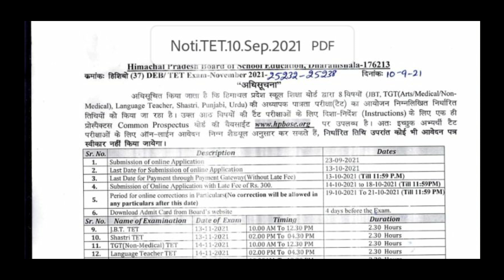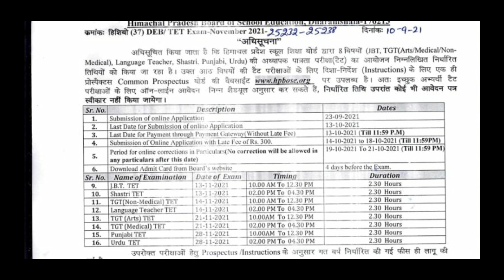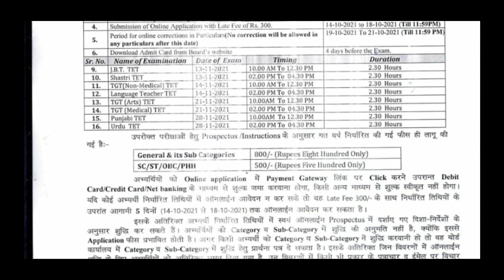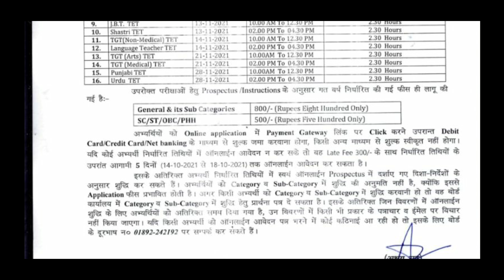hpbose tet schedule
In this channel you will get all important information and notifications related to HPPSC and HPSSC.

hp tehsildar
HPAS
HPFS
hp clerk
hp steno typist
hp stenographer
hpas
HP TET
HP CTGT COMMISSION
HP TGT TET MEDICAL
HP TGT TET NON MEDICAL
HP TGT TET ARTS
HP JBT TET
HP JBT COMMISSION
PANCHAYAT SAHAYAK
PANCHAYAT SACHIV
HP JE ELECTRICAL
HP JE CIVIL
HIMACHAL SIMPLIFIED
HP PWD
HP JAL SHAKTI VIBHAG
HP IPH
HP DC OFFICE RECRUITMENT
IIT MANDI RECRUITMENT
NIT HAMIRPUR RECRUITMENT
AIIMS RECRUITMENT